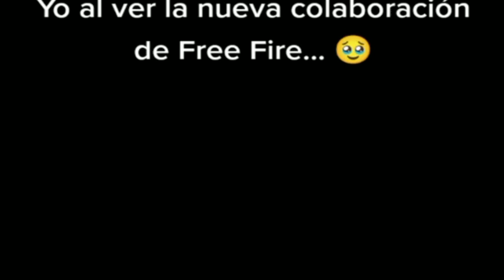🚨¡NOTICIA BOMBA!🚨 SÚPER ÉPICO! OFICIAL!? FREE FIRE X MERLINA 🦇 | COLABORACIÓN MARZO 2023! INFÓRMATE!